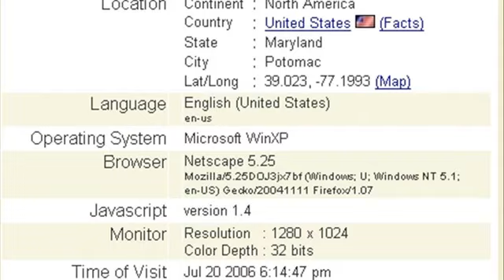Big Bully Poker IP